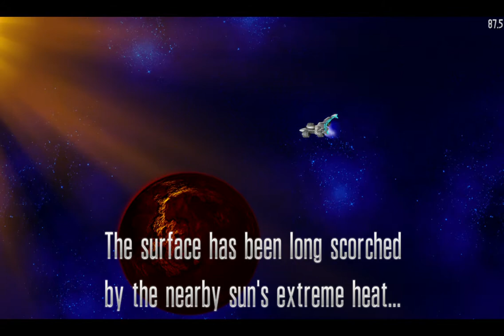Chicken Invaders 5 - Chapter 5: The Source of Power